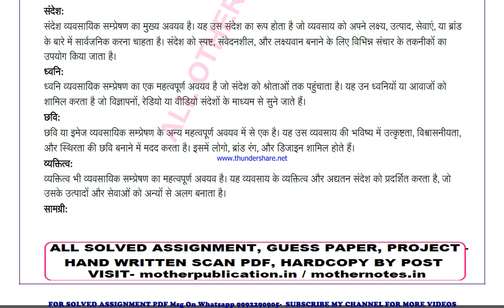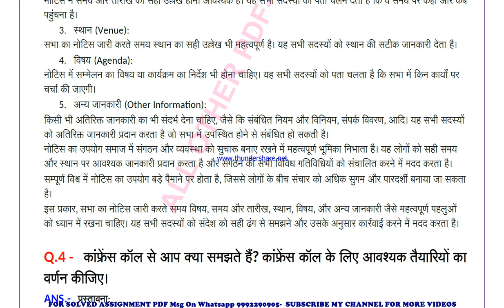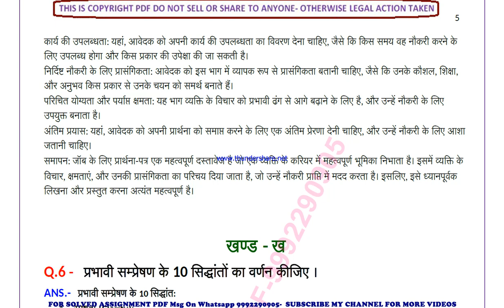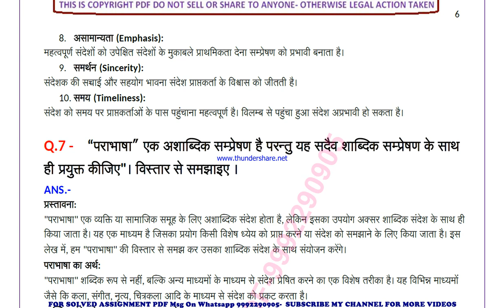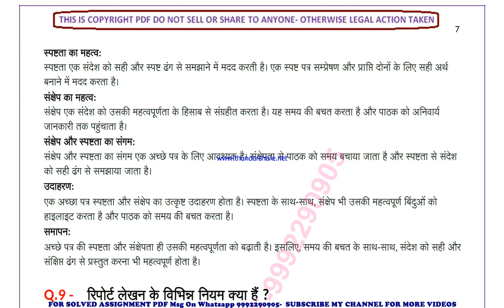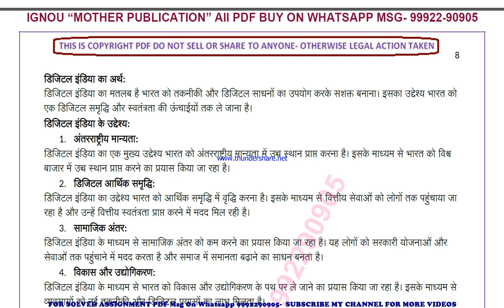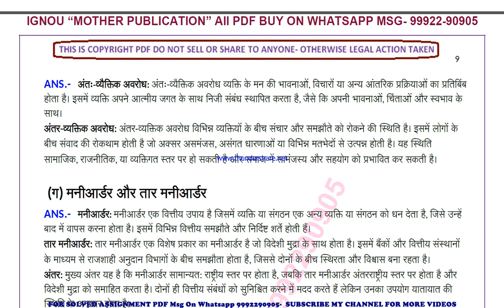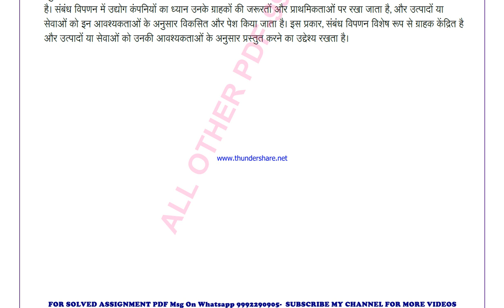bcola 138 solved assignment 2023-24 | bcola 138 solved assignment in hindi 2024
price-
bag-30rs

 ignou solved assignment bcola 138,
bcola 138 solved assignment in hindi,
 bcola 138 ignou assignment 2023-24,
  bcola 138 solved assignment 2023-24,
 ignou bcola 138 solved assignment free,
  solved assignment ignou 2023-24 bcola 138,
 solved assignment of bcola 138,
 bcola 138 ignou solved assignment kaise download kare,
 ignou solved assignment 2023-24 bcola 138,
ignou bcola 138 solved assignment,
ignou bcola 138 solved assignment 2023-24 in hindi,
ignou bcola 138 solved assignment in hindi,
ignou bcola 138 ignou assignment 2023-24 solved,
ignou bcola 138 solved assignment 2023-24,
ignou ignou bcola 138 solved assignment free,
ignou bcola 138 solved assignment ignou 2023-24,
solved assignment ignou 2023-24 ignou bcola 138,
bcola 138 solved assignment ignou exam preparation ignou exam
bcola 138 exam how to study for ignou,
exam bcola 138 exam preparation preparation for,
gnou exams bcola 138,
 ignou bcola 138 exam preparation,